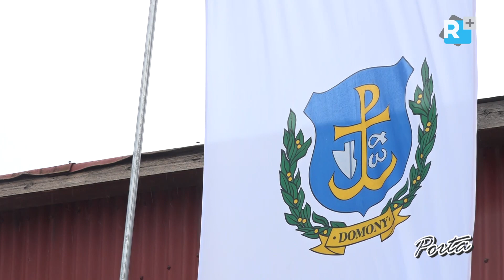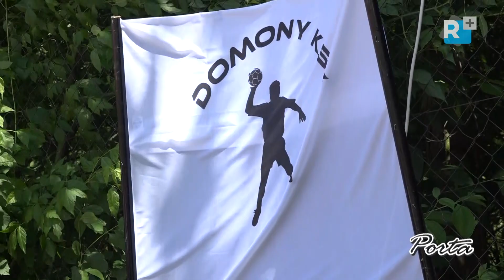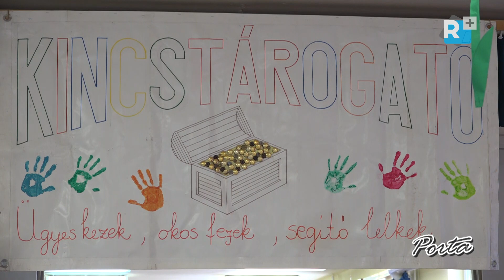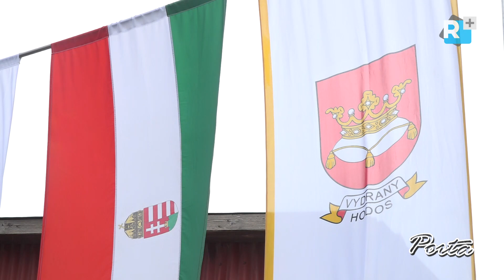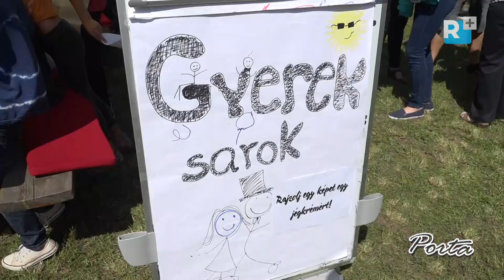Falunap és Bodagfesztivál Domonyban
2018. június 23-án 14. alkalommal rendezték meg a Falunapi rendezvényt Domonyban, melyet ezúttal a település szlovák gyökereinek felidézésére Bodagfesztiválként neveztek el. A nap folyamán színes színpadi programokkal, különleges kiállítással és főzőversennyel is várták az érdeklődőket.

IX. évfolyam 315. szám
2018. június 30.
Szerkesztő, operatőr: Szabadi Attila
Vágó-operatőr: Leszenyiczki Máté
Gyártásvezető: Szabadi Mónika